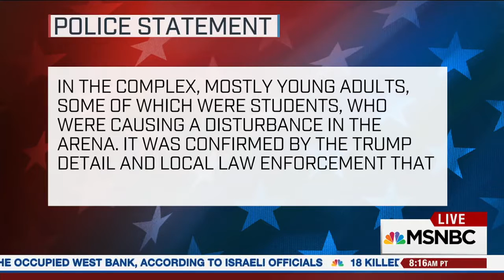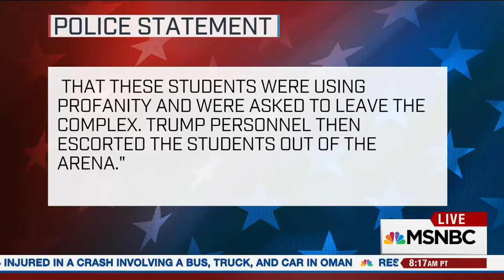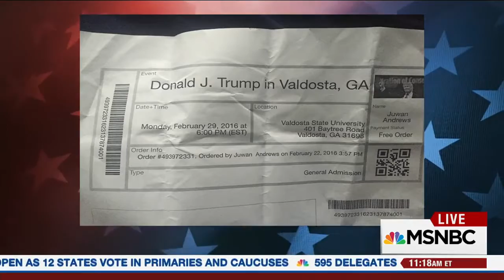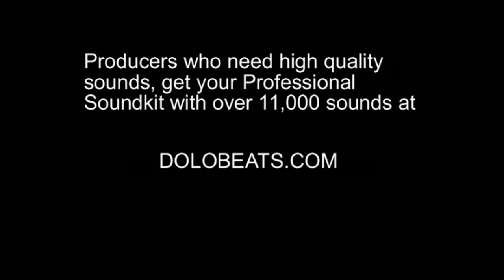African-American Students Escorted Out Of Trump Rally In Georgia Before The Event Even Started!